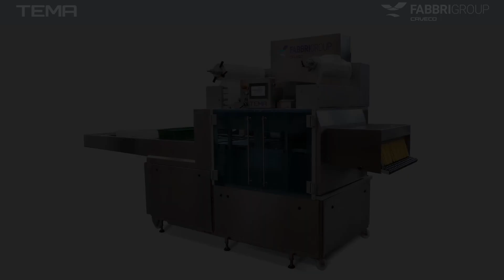MAP - Tema CAVECO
TEMA:  is the ideal tray-sealer for large pack sizes, high productions and important requirements:
- Sealing, Vacuum, MAP, skin
- Able to handle large trays
- Easy in-line installation
- Suitable for packaging centers
- Top packaging quality and performance